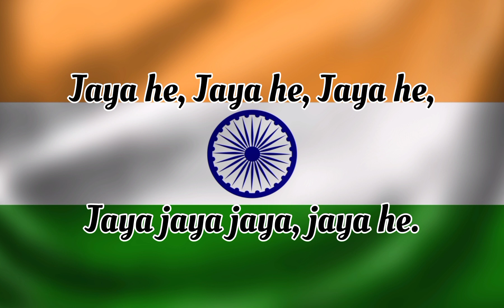🇮🇳India National Anthem Lyrics🇮🇳